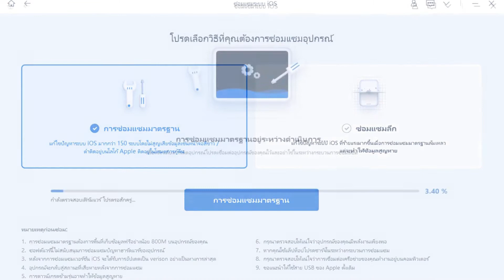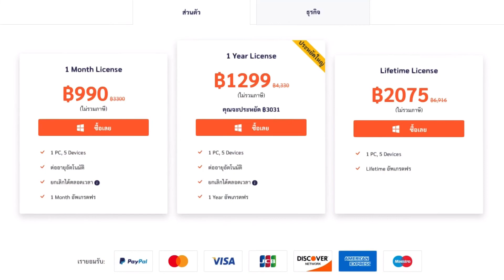ไอโฟนค้าง เปิดไม่ติด อัพเดท iOS16 ไม่ได้ แก้ได้ Reiboot คลิกเดียว memologic ไอโฟน reiboot 100%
ห้ามพลาด! ไอโฟนค้าง เปิดไม่ติด อัพเดท iOS16 ไม่ได้ ทำไง มาดู